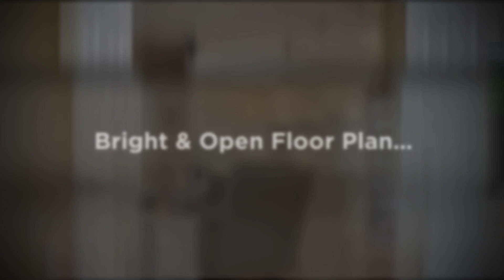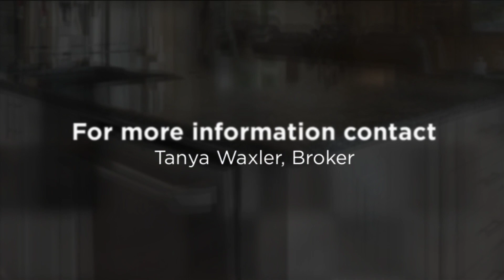Gorgeous Bradenton Home For Sale on the River Club Golf Course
🏌️‍♀️𝐁𝐫𝐚𝐝𝐞𝐧𝐭𝐨𝐧 𝐇𝐨𝐦𝐞 𝐅𝐨𝐫 𝐒𝐚𝐥𝐞 𝐢𝐧 𝐑𝐢𝐯𝐞𝐫 𝐂𝐥𝐮𝐛!

✅Remodeled Home on the Golf Course...
✅Cul-de-sac
✅Private Pool
✅Walk to Braden River Elementary School & Braden River Middle School

🛌3 Bedrooms
🛀3 Bathrooms
🗃️Office
📐2390 sf
💲799,000

🤔A home in this condition, in this location won't last...

𝐓𝐡𝐢𝐧𝐤𝐢𝐧𝐠 𝐨𝐟 𝐦𝐨𝐯𝐢𝐧𝐠 𝐭𝐨 𝐅𝐥? 𝐖𝐞 𝐜𝐚𝐧 𝐡𝐞𝐥𝐩!